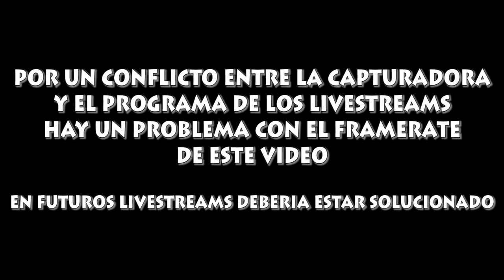Domingos de Competición | Semana 9 - Parte 3 | Mario Kart 8 : Capitán "Falsón"